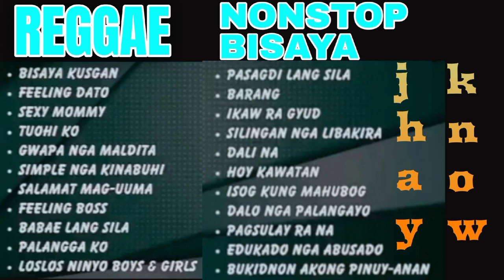REGGAE | BISAYA | NONSTOP | JHAY KNOW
BISAYA SONGS REGGAE BY JHAY KNOW
THANK YOU SIR JHAY KNOW I LIKE THIS SONGS